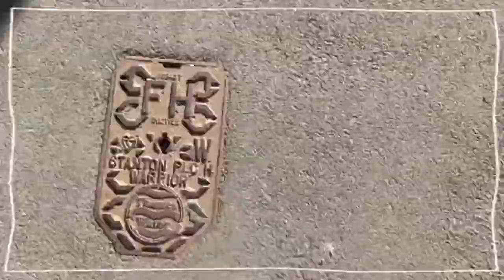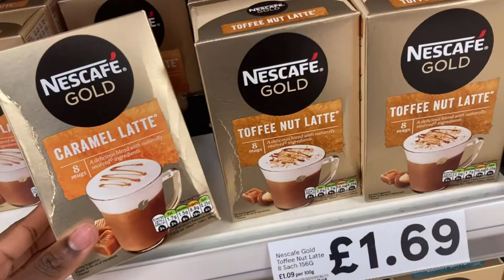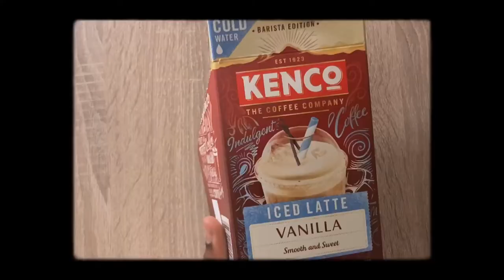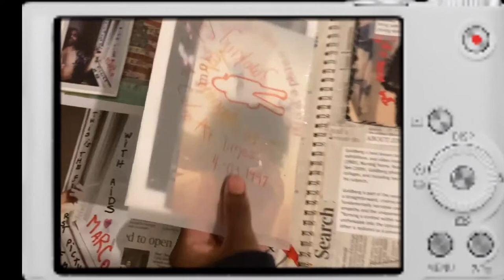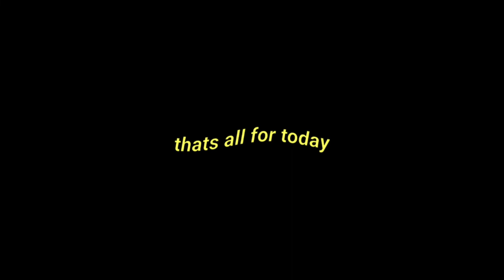* PRODUCTIVE *after school routine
508!!

I ᴅᴏ ɴᴏᴛ ᴏᴡᴇ ᴀɴʏ ᴏғ ᴛʜᴇ sᴏᴜɴᴅs.ᴀʟʟ sᴏᴜɴᴅs ɢᴏᴇs ᴛᴏ ᴛʜᴇɪʀ ᴏᴡɴᴇʀs.

Aɴʏ ᴠɪᴅᴇᴏ sᴜɢɢᴇsᴛɪᴏᴍs ᴄᴏᴍᴍᴇɴᴛ ᴅᴏᴡɴ ʙᴇʟᴏᴡ ᴏʀ ᴍᴇssᴀɢᴇ ᴍᴇ ᴏɴ ᴍʏ sᴏᴄɪᴀʟs.